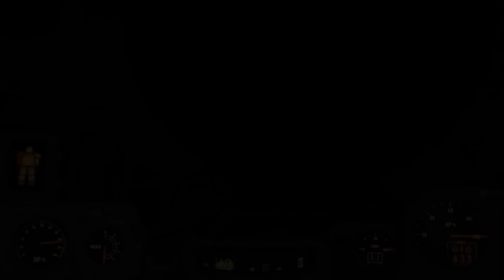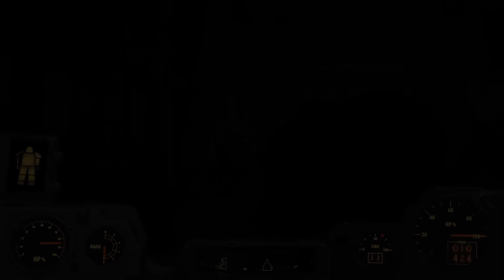Прохождение Fallout 4 [1080p60] #29 - Чудные жители Подземки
Прохождение Fallout 4 одной из самых грандиозных игр нового поколения с открытым миром! Играть предстоит за последнего выжившего из убежища 111 который оказывается в мире разрушенном ядерной катастрофой. В Fallout 4 именно от вас зависит судьба пустошей!

Кошельки Webmoney для желающих помочь развитию канала:
Рубли:
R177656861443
Доллары:
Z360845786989